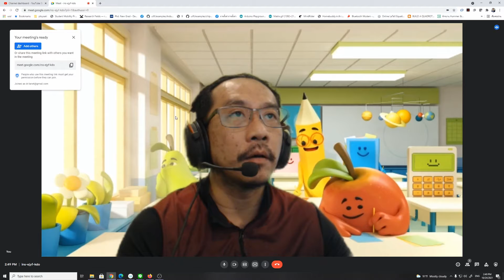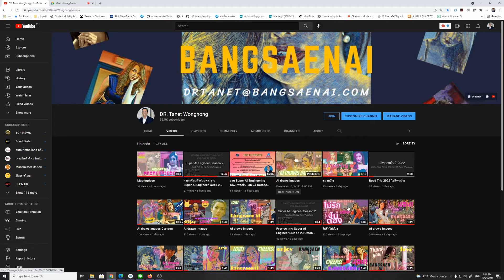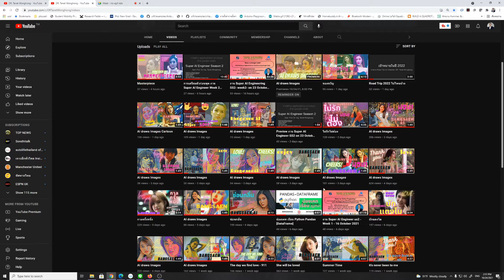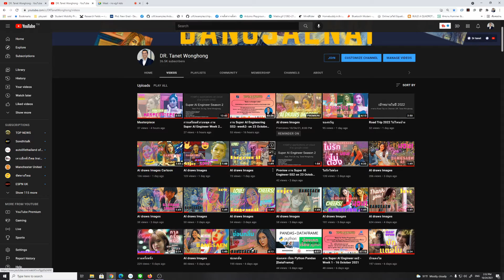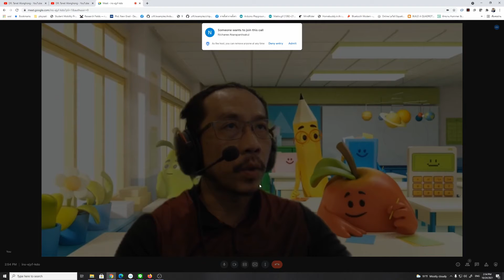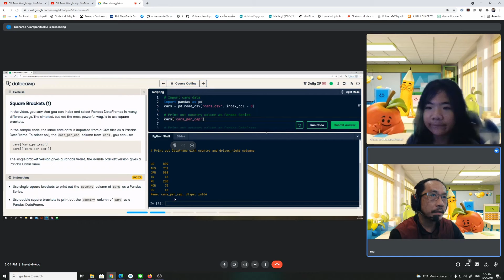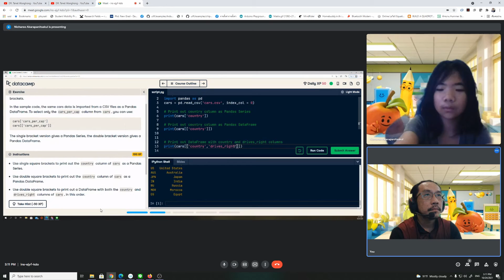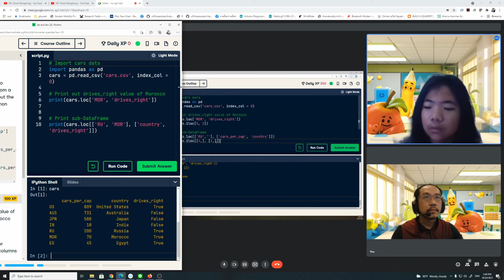น้องเคทเรียน Python เรื่อง Pandas